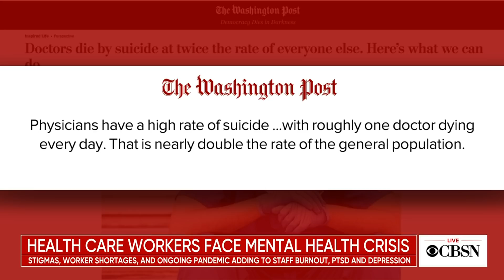Health care workers face mental health crisis amid ongoing pandemic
This latest coronavirus wave is putting pressure on an already drained health care system. It's also causing an unprecedented mental health crisis for medical workers. President and co-founder of the Dr. Lorna Breen Heroes Foundation Corey Feist talks with CBSN's Lana Zak about what's being done to help health care workers.